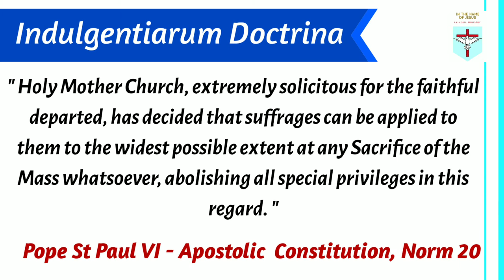PRIVILEGED ALTAR | CATECHISM | IN THE NAME OF JESUS - CATHOLIC MINISTRY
"Altare Privilegiatum "
" Privileged Altar" , an altar on offering a Requiem Mass, plenary indulgence can be gained for a Soul in Purgatory!